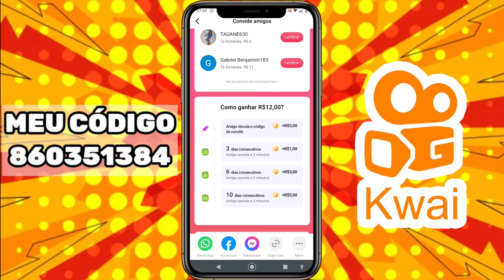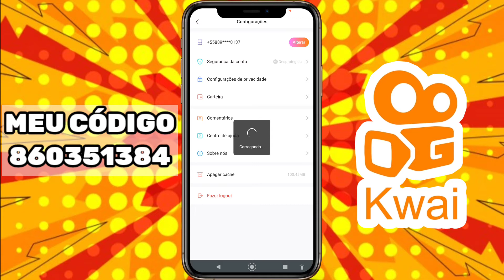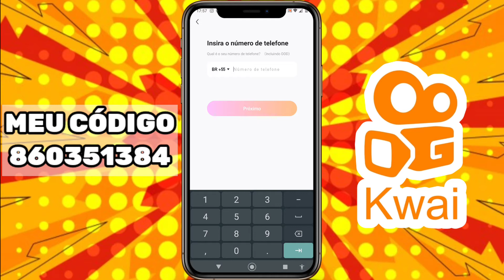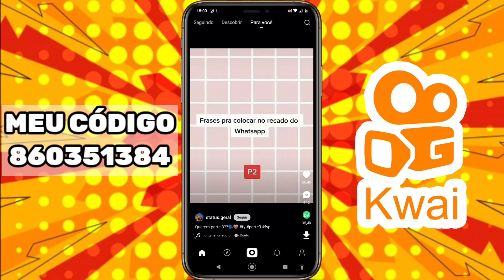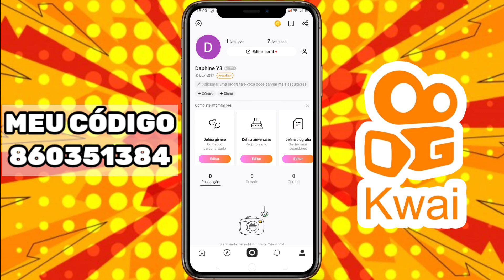Ganhe dinheiro todo dia nesse aplicativo, e faça recargas no Free Fire.